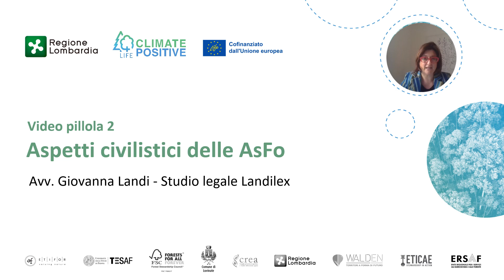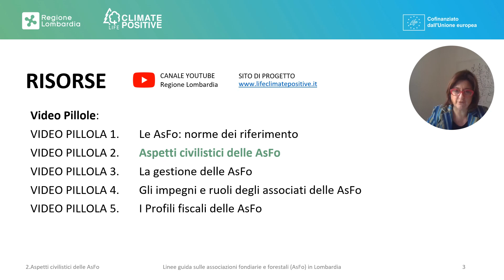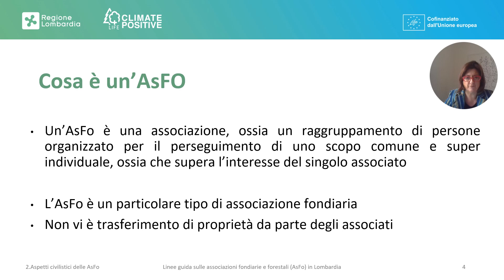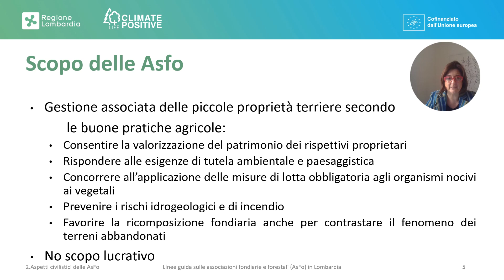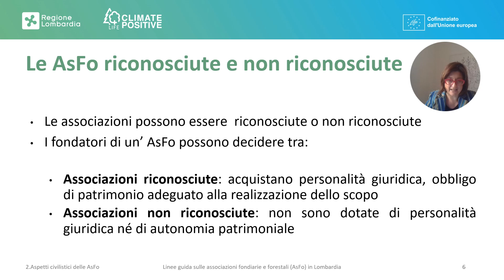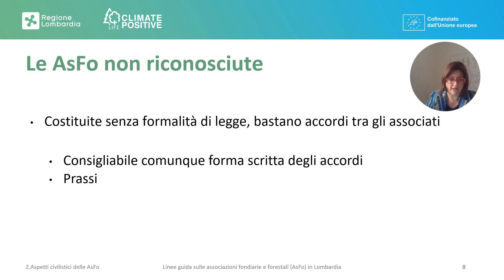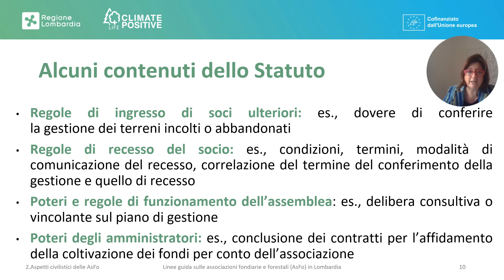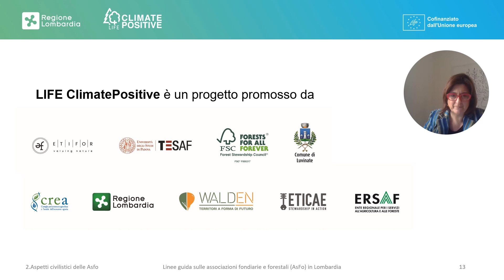Aspetti civilistici delle Asfo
In questo video vengono presentati brevemente i temi civilistici delle Associazioni Fondiarie legati al loro riconoscimento ed alla loro natura giuridica.